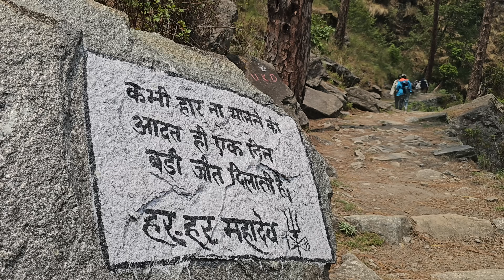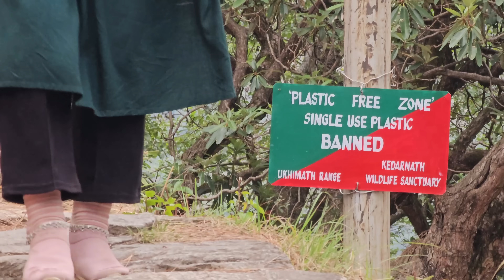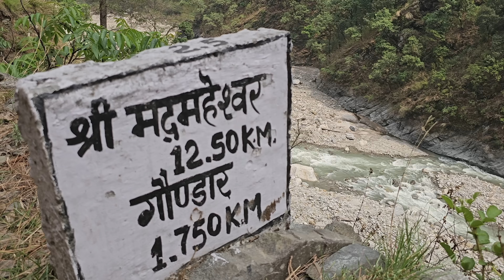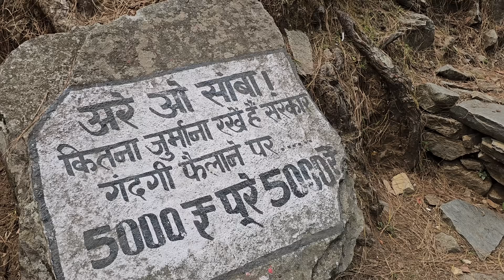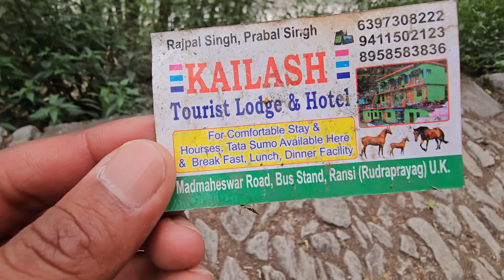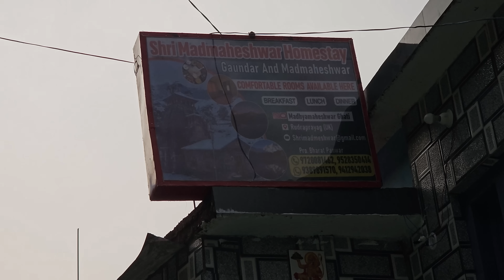राँसी से गौंडार गाँव का खूबसूरत सफ़र || Ransi To Gaundar Village || Pahadi Biker || Alok Rana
◉ ES_Lost Love - Aks & Lakshmi